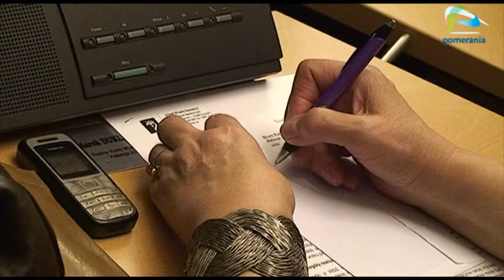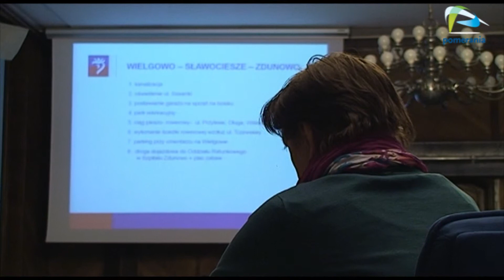Prezydent Piotr Krzystek spotkał się z przedstawicielami Rad Osiedli dzielnicy Prawobrzeże.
Na spotkaniu zostały omówione wszystkie poszczególne osiedla dzielnicy Prawobrzeże. Były to między innymi Podjuchy, Wielgowo, Sławociesze i Zdunowo. Prezydent wymieniał c w pierwszej kolejności zostanie wykonane w poszczególnych osiedlach.